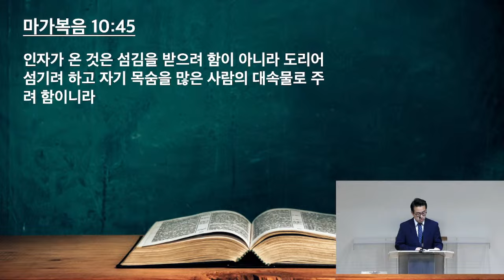3/11/24 새벽예배 - 손신익 목사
도리어 섬기려 하고 (마가복음 10:32-45)